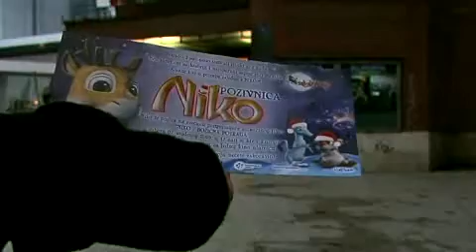Niko - Božićna potraga pretpremijera!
Niko je mali sob koji sanja o tome da nauči letjeti i da jednog dana upozna svog pravog tatu. Njegov tata je pripadnik legendarnih Letećih snaga Djeda Mraza. Međutim, prava istina je da on nikada nije sreo svog oca i da, ustvari, nitko ni ne vjeruje u njegove priče o takozvanom slavnom tati. I da ... svi se smiju njegovim pokušajima da leti jer on cijelo vrijeme samo pada ( premda to radi super ). Niko svima mora dokazati da nisu u pravu.

Pretpremijera je održana u osječkom kinu Europa.